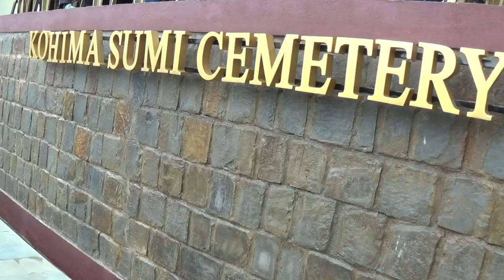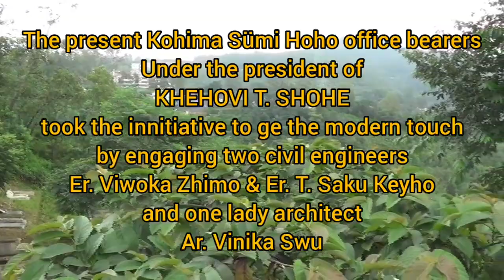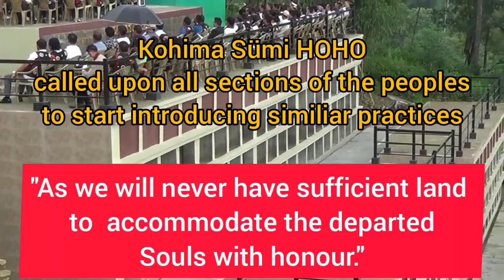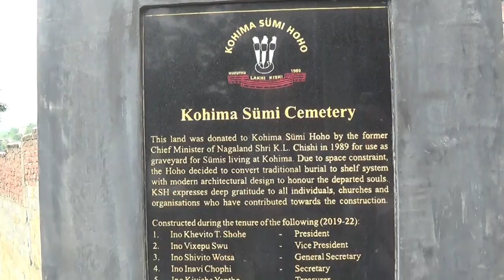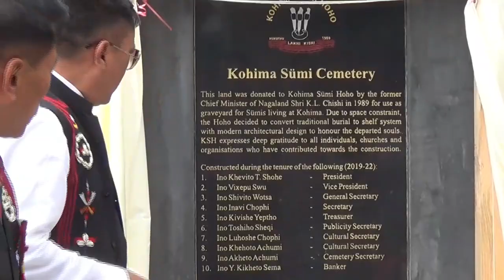Kohima Sümi New Cemetery @ Rs 1 crore plus budget at Keyake, BSF Camp Kohima.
Kohima, June 11: Kohima Sümi new cemetery in shelf system was inaugurated today at Keyake, BSF Camp colony, Kohima
It was inaugurated  by Y. Kikheto Sema, Agriculture Production Commissioner, Nagaland, after dedicatory prayer by Rev. Dr. G. Kiyeto Sema.
In his speech, Kikheto thanked each and every individual for their support and contribution towards the construction.
Kohima Sümi Hoho president Khevito T. Shohe informed that the first phase of the project involved over Rs. 1 crore.
Kelhousetuo Rutsa, chairman P. Khel Council, Kohima village also delivered short speech.
The programme was chaired by Kohima Sümi Hoho vice president Vixepu Swu while vote of thanks was proposed by Kohima Sümi Hoho general secretary Shivito Wotsa.
Mentionably, the land for Sumi Cemetery Kohima was donated by K.L.Chishi, former Chief Minister of Nagaland, to Kohima Sümi Hoho in 1989 for use as graveyard for Sümis living at Kohima.
Slowly it started fast losing its free space due to traditional burial practice.
“We came under pressure to look for new areas to use for the same purpose but nowhere land was available. At this point, a new thinking process started to introduce the present shelf system in order to accommodate more numbers in a compact manner,” stated Kohima Sümi Hoho.
The present Kohima Sümi Hoho office bearers under the president of Khevito T. Shohe had to seek technical help to get the modern touch and also to get aesthetic looks for which it engaged two civil engineers Er. Viwoka Zhimo and Er . T. Saku Keyho and one lady architect Ar. Vinika Swu.
The work was supervised by Akheto Achumi Secretary (Cemetery) Kohima Sümi Hoho.
The newly constructed cemetery has 165 chambers.
The structure is not ordinarily made. All technical care was taken with direct and constant supervision of experts to give it longevity.
For maintenance, a full time Chowkidar family is employed with proper accommodation facilities provided near the cemetery.
The place has now been converted into a friendly environment due to its looks added by a decent neighborhood whose support was immense and without which we would not have come this far, stated Kohima Sümi Hoho.
Stating that a number of visitors have started coming to see this place, Kohima Sümi Hoho called upon all sections of the people to start introducing similar practices “as we will never have sufficient land to accommodate the departed souls with honour.”
Meanwhile, Kohima Sümi Hoho expressed gratitude to all individuals, churches and organizations who have contributed towards the construction of this new cemetery.